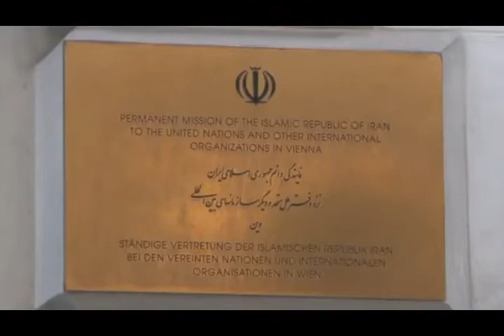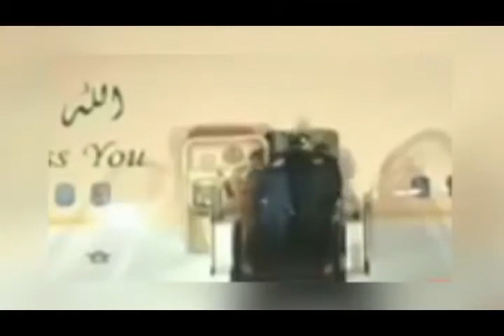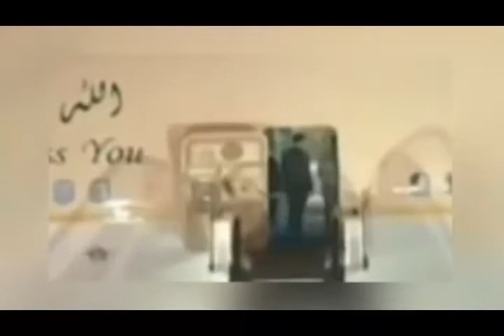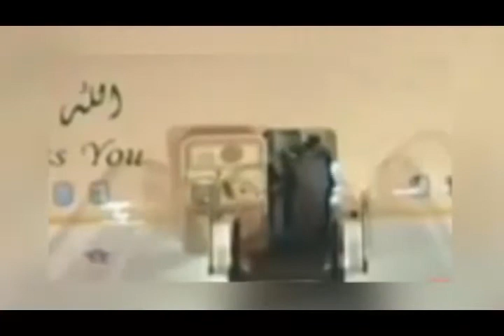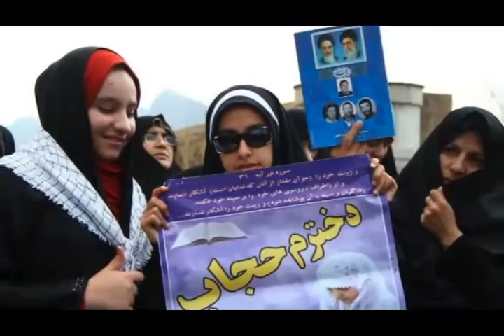تلویزیون ایران فردا - اخبار روزانه ایران و جهان دوشنبه 2 تیر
با فریبا شیرازی نگاهی داریم به مهمترین رویدادها و گزارشهای خبری بیست و چهار ساعت گذشته ایران و جهان و در ادامه گزارش ویژه ای خواهیم داشت از محمد رضا شاهید خبرنگار تلویزیون ایران فردا در پاریس درارتباط با رایزنی های دولت فرانسه در جهت یافتن راه حلی برای بحران کنونی عراق . با ما همراه باشید و دوستانتان را نیز از اخبار روز جهان مطلع کنید .